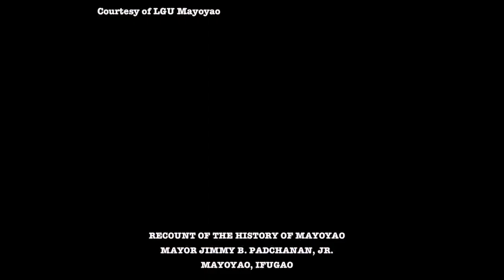RECOUNT OF THE "HISTORY OF MAYOYAO" BY MAYOR JIMMY B PADCHANAN, JR. |MAYOYAO, IFUGAO | MAJAWJAW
The Municipality of Mayoyao is a 4th class municipality in the province of Ifugao, Philippines. According to the 2020 census, it has a population of 15,621 people. The municipality celebrated its  98th Founding Anniversary on June 1, 2023 with the theme "Harkening the past, celebrating the present and envisioning the future." President Ferdinand R. Marcos, Jr. also issued Proclamation No. 192 on March 27, 2023 declaring June 1 as a special non-working holiday in the Mayoyao.